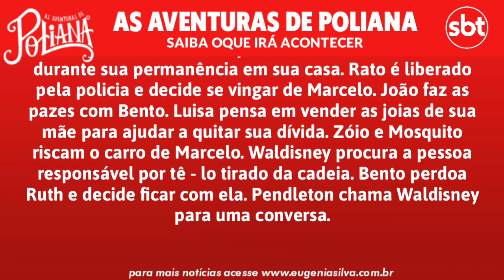As Aventuras de Poliana 19/09/19 (19 de Setembro) Quinta-Feira (Capítulo 352) Resumo Completo